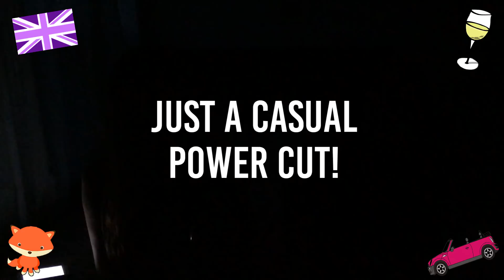The 7 Worst Things About First Dates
First dates are terrifying. FACT. Do not dispute this. Ok, some are fine I guess. But here the things we think are the worst about them. Add yours in the comments!